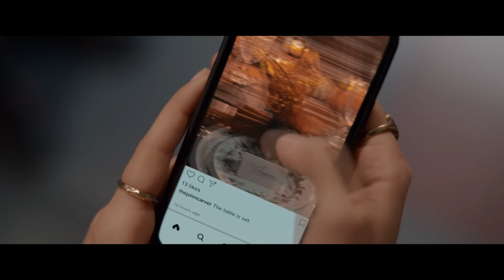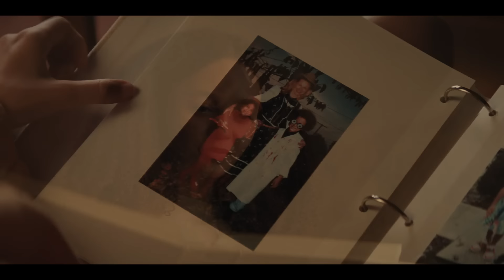Новые Фильмы 2024 - 2023 Которые Уже Вышли В Хорошем Качестве Март 2024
➤➤Вот 10 фильмов 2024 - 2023, которые уже можно посмотреть:

00:00 Вступление
00:16 Стальная хватка /The Iron Claw/ 2023, КП:7.4, IMDb:7.80
01:23 Американское чтиво /American Fiction/ 2023, КП:7.3, IMDb:7.60
02:29 Всемирный потоп /The End We Start From/ 2023, КП:5.5, IMDb:5.90
03:35 Мармелад  /Marmalade/ 2024, КП:6.8, IMDb:6.10
04:20 Зона интересов /The Zone of Interest/ 2023, КП:7.0, IMDb:7.60
05:18 Бедные-несчастные /Poor Things/ 2023, КП:8.0, IMDb:8.30
06:21 Миграция /Migration/ 2023, КП:7.1, IMDb:6.70
07:05 День благодарения /Thanksgiving/ 2023, КП:6.1, IMDb:6.30
08:02 Солнечное побережье /Suncoast/ 2024, КП:6.4, IMDb:6.60
08:46 Космонавт /Spaceman/ 2024, IMDb: 5.80